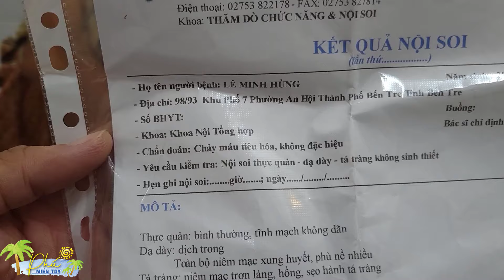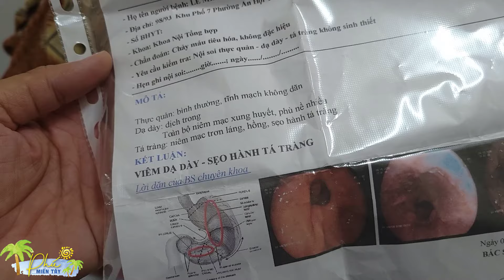ĐÂU AI ĐOÁN TRƯỚC ĐƯỢC ĐIỀU GÌ l VÀO BV QUÂN Y THĂM DƯỢNG NĂM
Cảm ơn Quý bà cô bác đã xem video. Xin mến chúc Quý bà con thật nhiều sức khoẻ, làm ăn phát tài và luôn gặp nhiều may mắn trong cuộc sống ạ !!!

► Skype: phunguyen151985

Thẻ